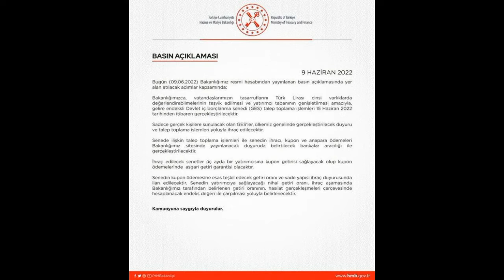Gelire Endeksli Senet (GES) Nedir?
GES sistemi nedir? GES getiri hesaplama nasıl yapılır? Gelire Endeksli Senet ne kadar kazandırır? Tüm detaylar
GES nedir, ne kadar kazandırır? Hazine ve Maliye Bakanlığı tarafından hayata geçirilen GES sistemi için talep toplama tarihleri belli oldu. Söz konusu uygulamaya katılmak isteyen yatırımcılar, GES hakkında bazı sorulara yanıt aramaya başladı. GES ile ilgili merak edilenlere ahaber.com.tr'den ulaşabilirsiniz. Peki, GES sistemi nedir? GES getiri hesaplama nasıl yapılır? Gelire Endeksli Senet ne kadar kazandırır? İşte haberin detayları...
GES sistemi nedir? Gelire endeksli devlet iç borçlanma senedi (GES) talep toplama işlemlerinin başlayacağı tarih belli oldu. Hazine ve Maliye Bakanlığı tarafından GES sistemine ilişkin tüm detaylar açıklandı. Bu gelişmelerin ardından GES'in başlayacağı tarih ve uygulamaya ilişkin ayrıntılar araştırılmaya başlandı. Peki, GES sistemi nedir? GES getiri hesaplama nasıl yapılır? Gelire Endeksli Senet ne kadar kazandırır? İşte cevaplar...